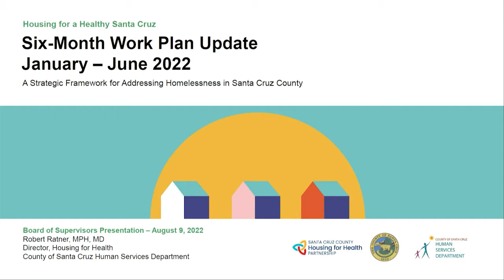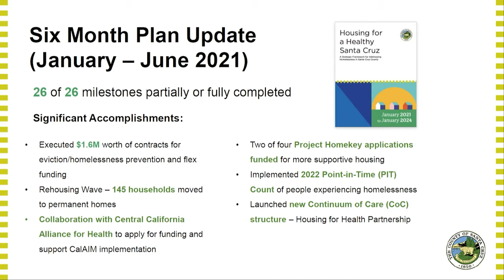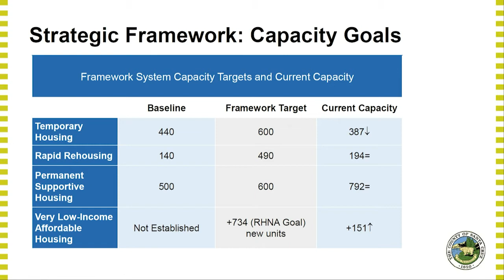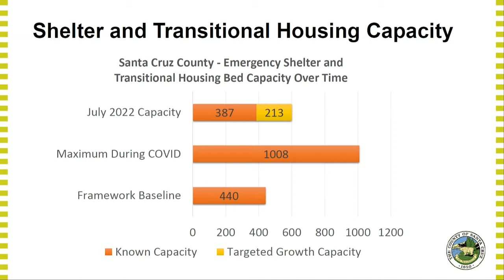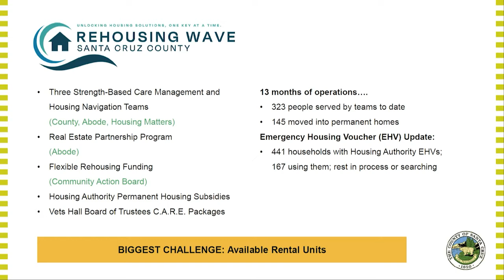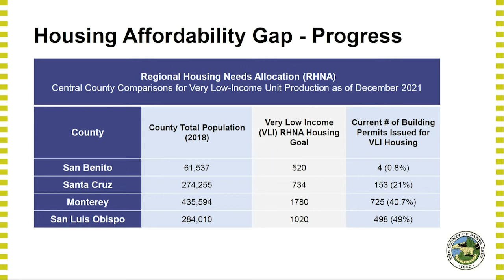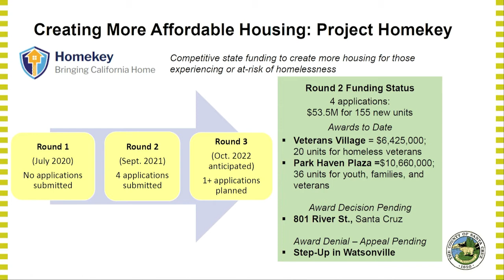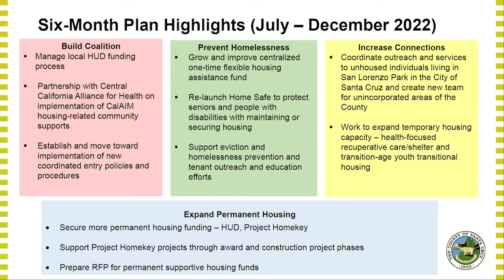Santa Cruz Board of Supervisors 8/9/22